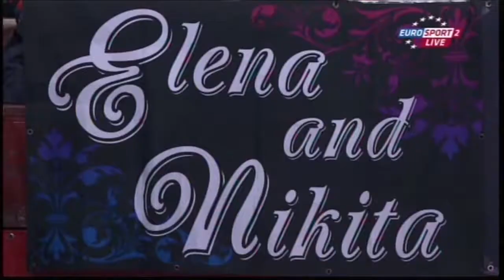2013 TEB Ilinykh & Katsalapov SD ESP